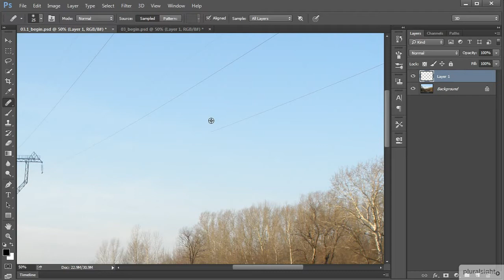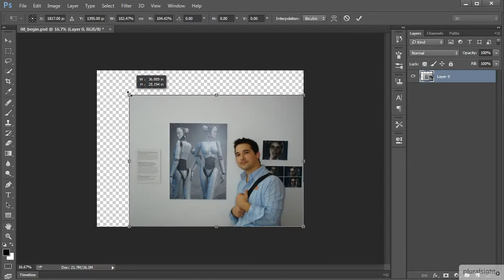Introduction and Project Overview || Photoshop Tutorials